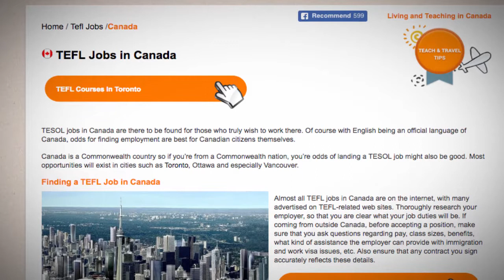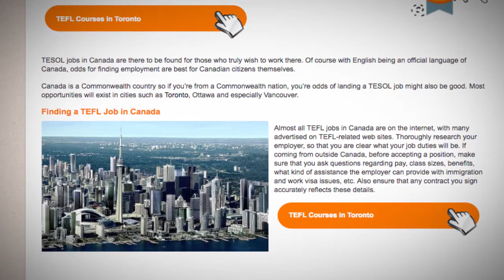TEFL/TESOL Jobs in Canada | International TEFL and TESOL Training (ITTT)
TESOL jobs in Canada are there to be found for those who truly wish to work there. Of course with English being an official language of Canada, odds for finding employment are better for Canadian citizens themselves.